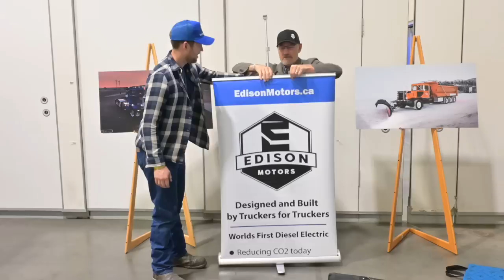Edison Motors Unveils Topsy at Fully Charged Live - A Triumph of Innovation!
We're thrilled to take you behind the scenes on the first day of our live event in Vancouver. As the clock ticks down to opening the gates, the excitement is palpable. The public is about to witness something extraordinary, and we can't wait to share the moment with you.

Our team has poured their hearts and souls into showcasing these trucks, and we couldn't be prouder. We're not just at the event; we're at the front door of the big leagues, ready to make a statement. The pride we feel is immense, and we're not holding back-we're here to have fun!

Already, Eric is making waves with news interviews, setting the stage for what promises to be an unforgettable day. The stress leading up to this showcase was no joke, but guess what? We did it! The trucks are not just for show; they're operational, and the pride and relief are evident in every team member.

Reflecting on the journey, we showcased Carl just a year ago at Hope Brigade Days, and here we are, unveiling our new truck, Topsy, in the heart of Vancouver. It's a moment of accomplishment-bringing our own truck to the show, designed and built by our team, is a testament to the collaborative effort and dedication of our community.

Let's dive into the heart of our fleet by introducing Carl, our first proof of concept-a 1962 Kenworth LW 923 retrofitted to be electric. The fact that it was originally built just blocks away in the '60s and now stands as a symbol of technology in 2023 is awe-inspiring. It's a piece of history, still cruising on the roads of British Columbia.

Now, meet Topsy, our latest creation. This truck is special-it was built from scratch, from bare steel frame rails to a fully designed and operational vehicle in just one year. Topsy is the first truck designed and built in BC since the '90s, and it's fully electric, marking a milestone in our commitment to sustainability.

As the event unfolds, we're witnessing the trucks attracting attention, standing out like a sore thumb in the best way possible. Alan, one of our original and largest investors, is adding to the excitement with an official truck display. The buzz around us is real, and we feel like a professional truck company ready to make waves.

Even skeptics are invited to scrutinize our creation, as we're confident in the innovation and thoughtfulness put into every detail. It's more than just a truck; it's a conversation starter, a symbol of doing things differently.

We're honored to have special guests like Sonya, leader of the BC Green Party, who appreciates our commitment to solutions and common sense.  The positive reactions from influencers like Sandy Munro (Munro Live), Brian from My Tesla Weekend and industry experts like John and Charles reinforce our belief that we're on the right track.

Blaze, a fan from TikTok, echoes our sentiments about building vehicles to last, appreciating the contrast between our work boots and the sleek suits of others. Our goal is clear-to create purpose-built, sustainable vehicles for the hardworking individuals who need them.

As we look ahead to the future, we're grateful for the overwhelming success of this showcase. Join us in celebrating this milestone, and let's continue to push the boundaries of innovation and sustainability together. Cheers to a bright future with Edison Motors! 🌟🚛

💡 Advantages of Electric: Power, Torque, Longevity 💡

Edison Trucks bring increased power, torque, reliability, and longevity. Inspired by electric freight trains, regenerative ability harnesses energy for efficient uphill climbs.